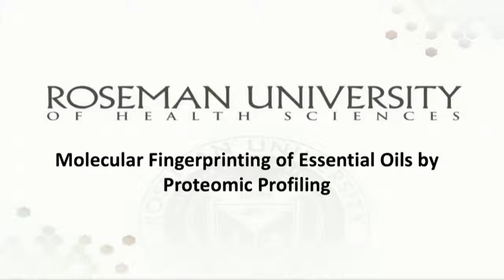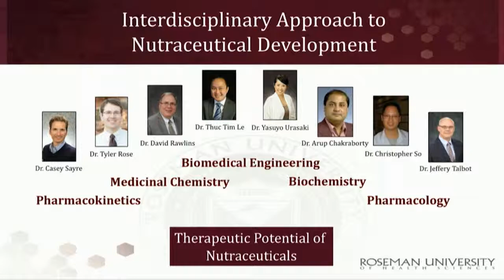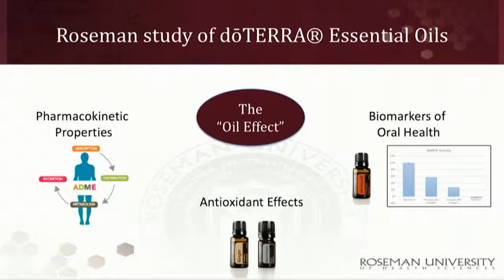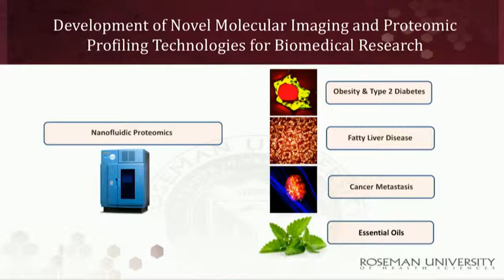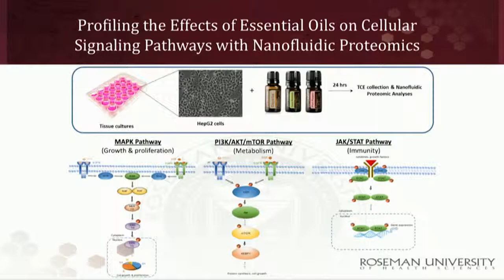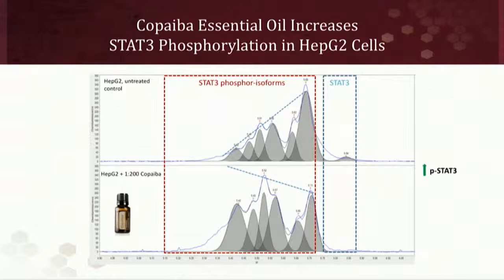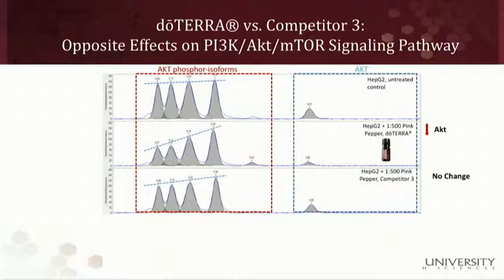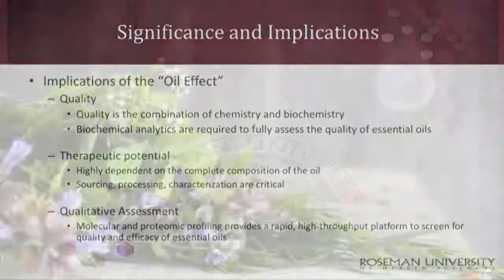doTERRA Oils Roseman University Study